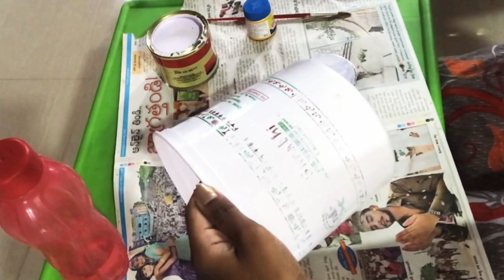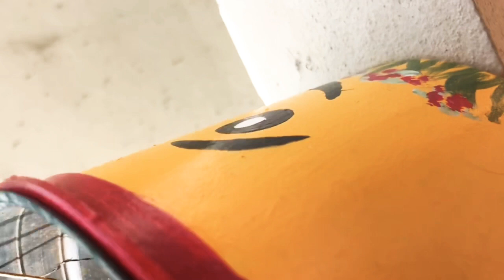Best out of waste||craft ideas||oil can&biryani box crafts|| reuse ideas